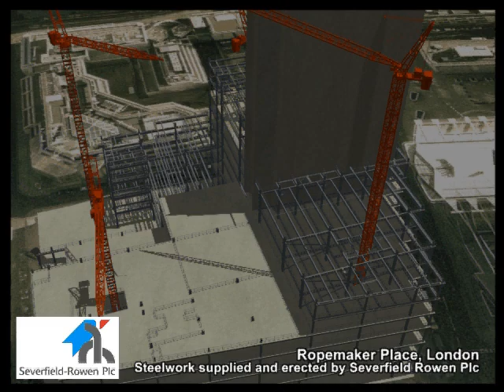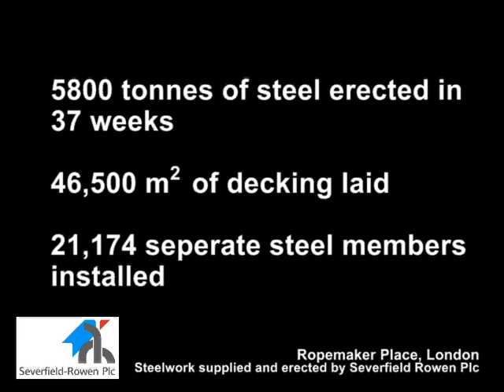JSW Severfield - Ropemaker Place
Ropemaker Place contains 20 storeys of commercial offices, covering an area of 46,500sqm, plus 3 basements floors and the ground floor.
Severfield-Reeve Structures was responsible for the connection design, fabrication and erection of almost 6,000 tonnes of structural steelwork, of which 4,500 tonnes were coated with fire protection paint and over half were Fabsec plated beams with bespoke service openings. Severfield also supplied and fixed the metal decking, steel stairs, edge protection, edge protection fans and vertical netting.
The project was completed on schedule with a creditable health and safety performance.